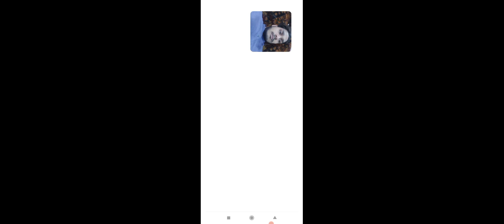Metal Soldier completing his Mission to finish their Rivals!